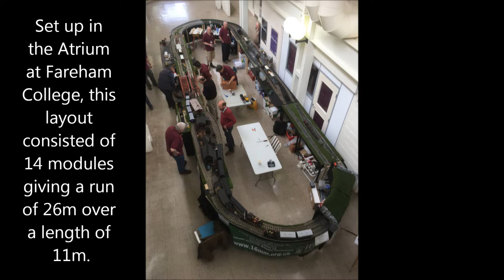HAG modules at Rotarail 2019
The Hampshire Area Group (HAG) of the Association of 16mm Narrow Gauge Modellers, have made rapid progress with their modular layout project.  Rotarail 2019, held at Fareham College on 27 April 2019 was the first display of a full oval circuit, featuring 14 modules giving a run of about 26m!  This is a far-cry from the first outing at Burlesdon Brickworks in May 2018 when it was only possible to shuttle up & down!

A variety of models were on show and some are shown here.  Apologies for the air-time a certain 'D-class' garratt but thanks to all for helping put on a good show for the public and especially to those who have built the modules!